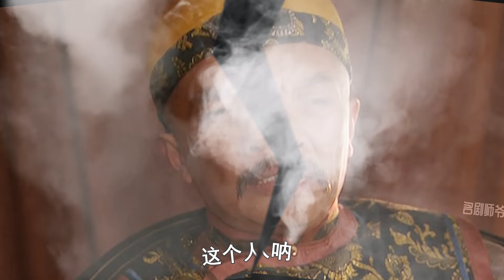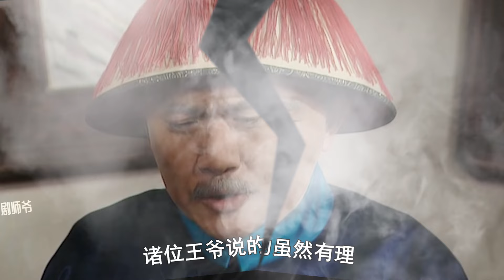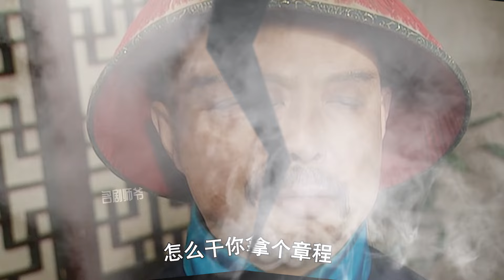雍正王朝98：老八親自前往山海關，迎接四王進京，密謀重啓八王議政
視頻基于《雍正王朝》電視劇剧情的解說，同時穿插了原著小說和劇本中的內容，出于個人喜好與分享，沒有任何商業牟利等形式，版權方但有刪除要求，請聯系我立即處理。